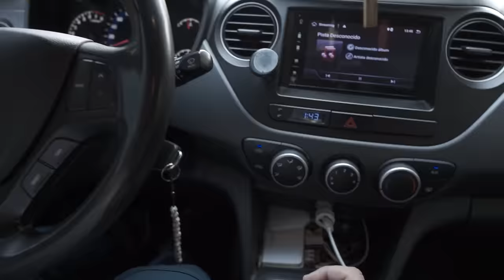Jeanko | Romo (Official Video)